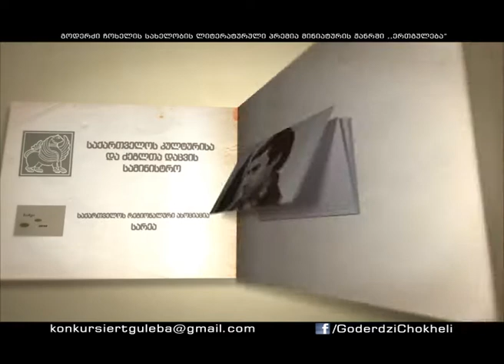გოდერძი ჩოხელის სახელობის მინიატურების კონკურსი